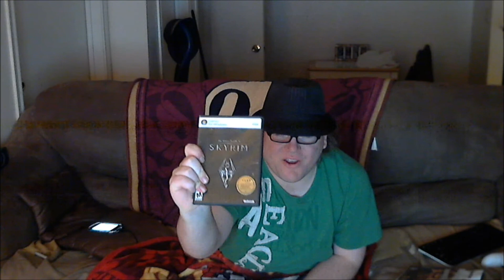I Bought A PS3